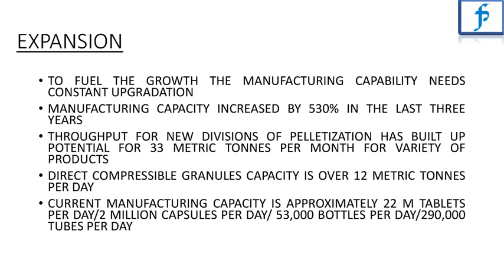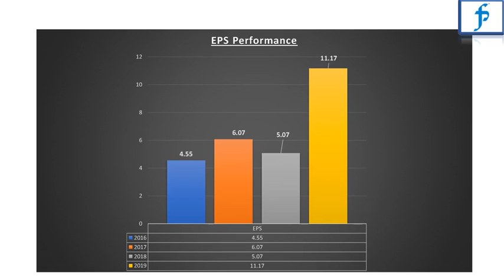Fredun Pharmaceuticals Ltd Investor Presentation for March 2019 results